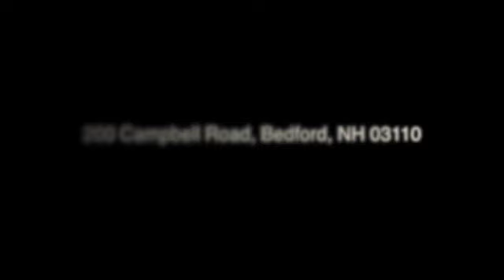200 Campbell Road, Bedford, NH 03110